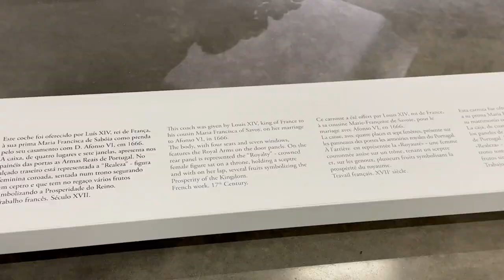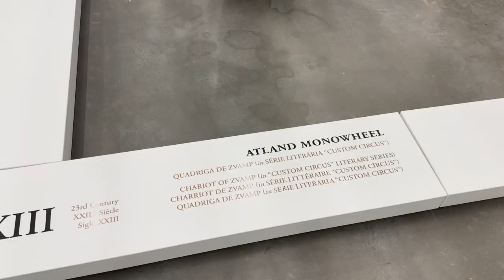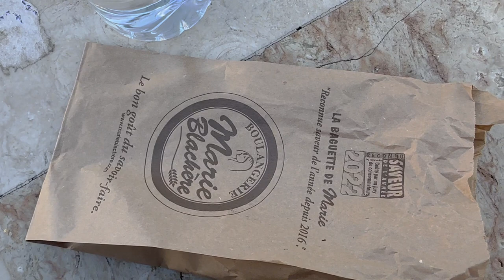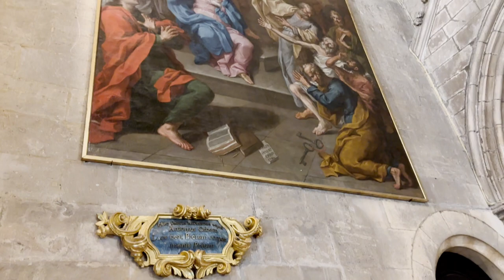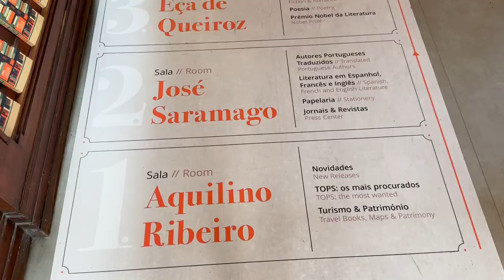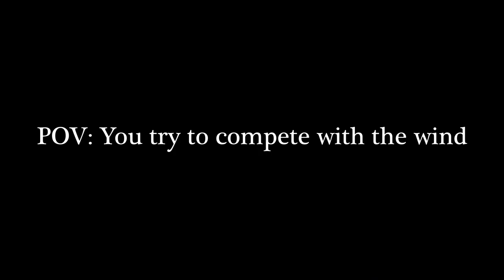Vlog 8 - Portugal (SEWEY)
Hope y'all enjoy this longer vlog. I had loads of fun in Portugal and it is my favorite trip so far while being abroad.

All the music used in this video was Portuguese (except World Cup of course).